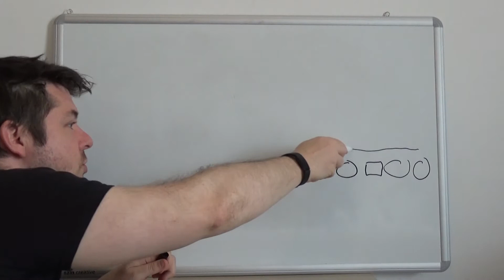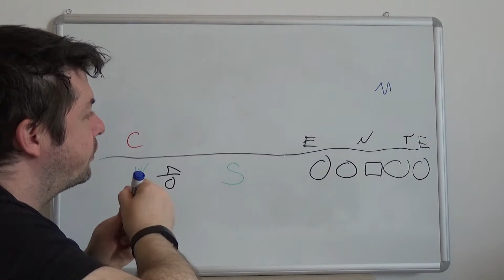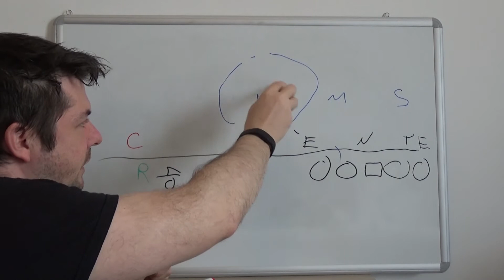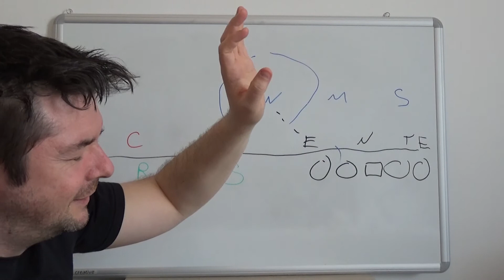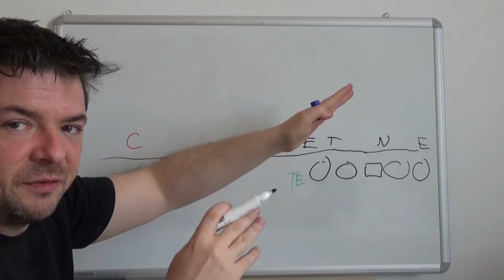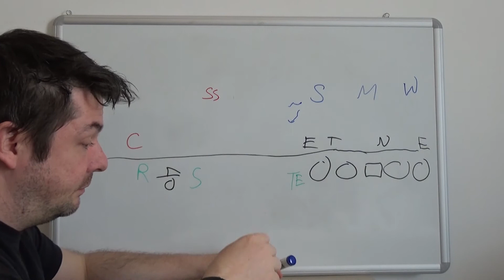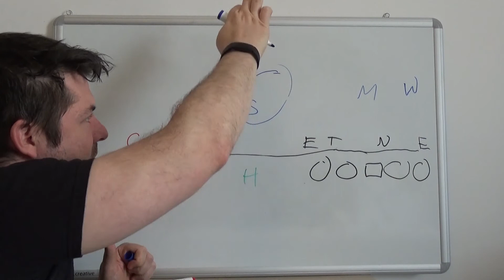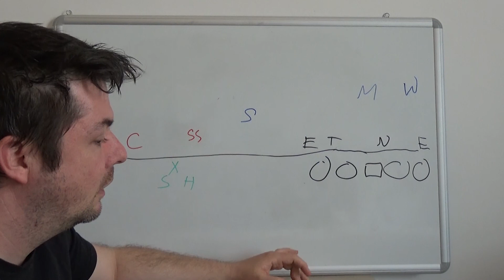Linebacker chats - Bouncing out and Shifting 03-08-2021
So continuing from last video where I didn't get fully into why and how Bouncing out and shifting works very well.  This is based on a 4-3 defense.  Others combinations will have differing rules.

LINKS!